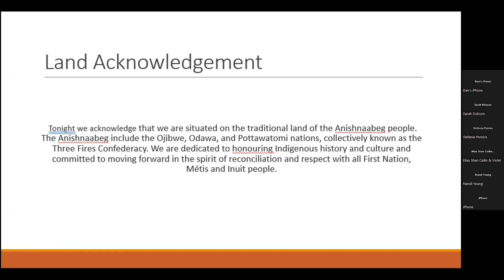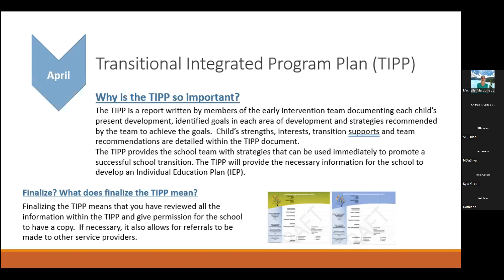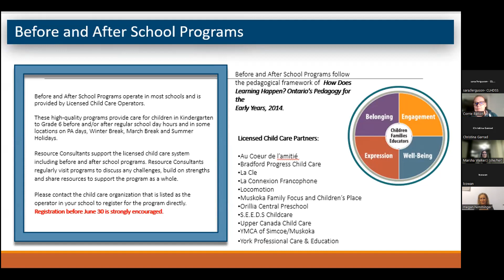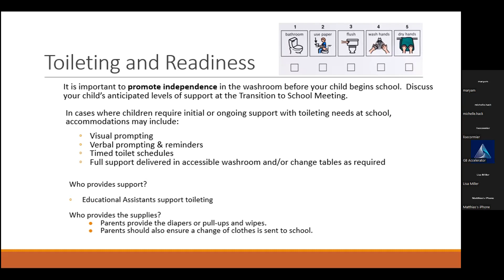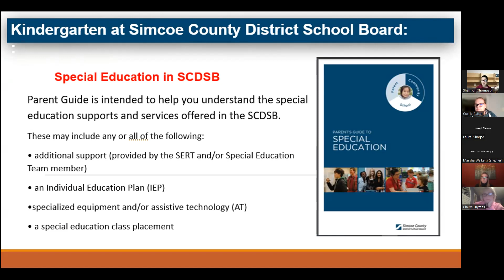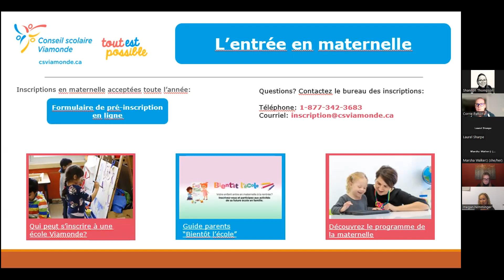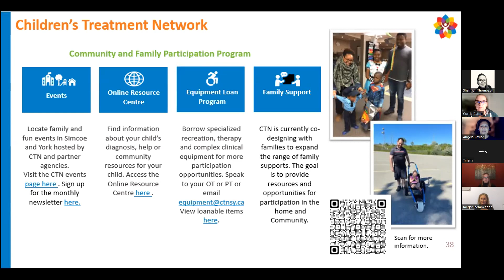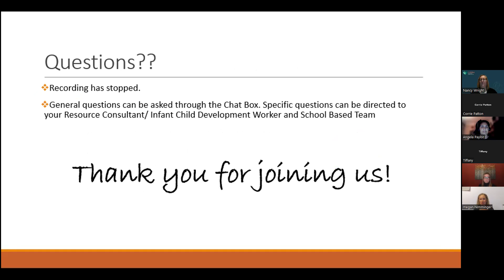Transition to School Information Night 2023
Families supported by Infant and Child Development or Simcoe County Resource Consultants learn about the supports available during their child's transition to kindergarten!